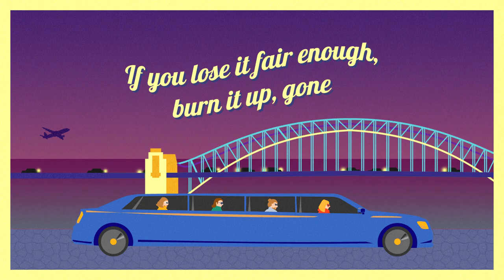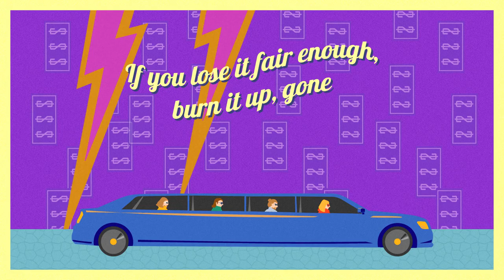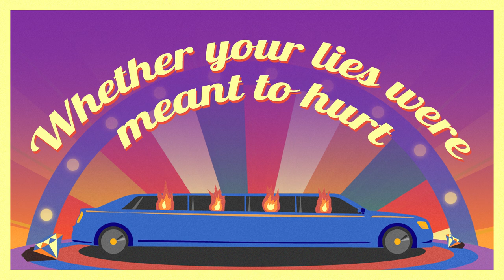Pirra - Limousine Lies (Official Lyric Video)